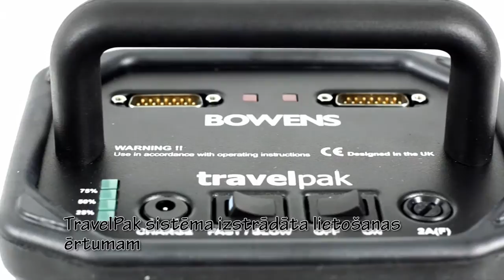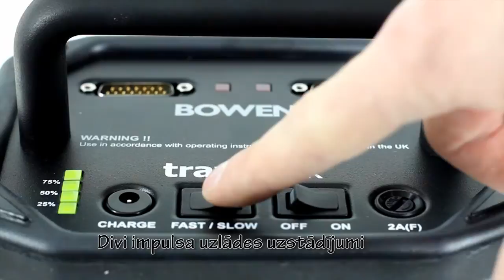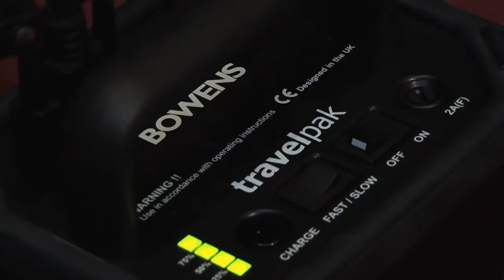Master Foto video: Bowens BW-7694 Large TravelPak akumulators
Akumulatora kapacitāte:
1 x 200w zibspuldze: 750 impulsi
2 x  200w zibspuldzes: 375 impuls

1 x 500w zibspuldze: 300 impulsi
2 x 500w zibspuldzes: 150 impulsi

1 x 1500w zibspuldze: 100 impulsi
2 x 1500w zibspuldzes: 50 impulsi

Tehniskā specifikācija:
Produkta kods - BW-7694
Platums - 170mm
Dziļums - 140mm
Augstums - 240mm
Uzlādes laiks - 8 Hrs
Svars - 6.4kg